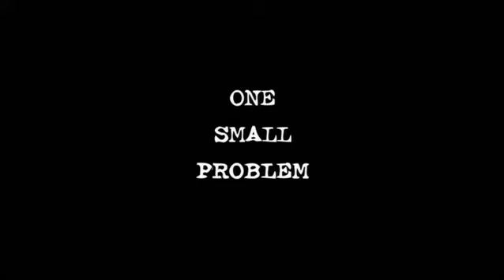'' freebird '' - official film trailer - 2008.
promotional trailer 2008.